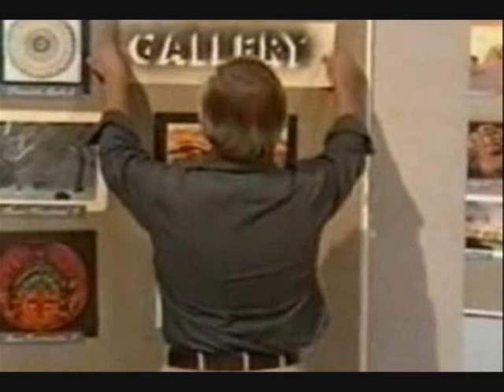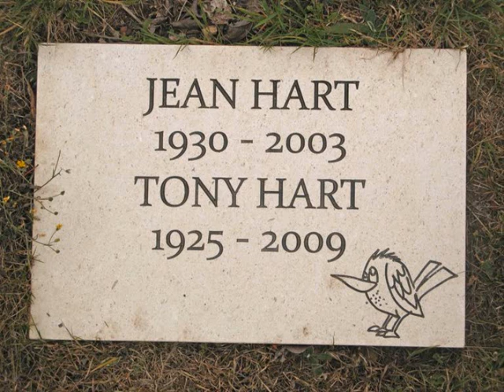Tony Hart & Hartbeat Tribute Video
A Tribute to one of the best kids tv shows around when i was growing up, Hartbeat, with Tony Hart. The theme tune is by Paul Aitken & David Owen Smith.